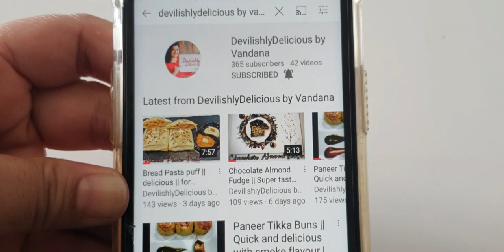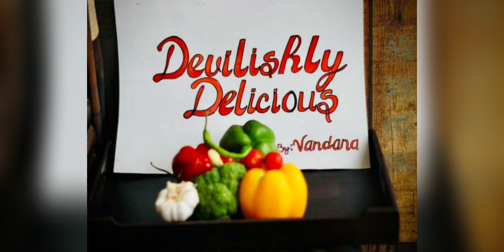Badam ka Halwa || बादाम का हलवा || Healthy and tasty || easy to make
Badam Halwa ingredients

500 g Badam

400 g ghee

400 g sugar

2 cup milk

Total stirring time for 500 g is 1 hour 15 minutes approx
And for 250 g is 40 to 45 minutes approx

If u want; add a  little Saffron and cardamon powder